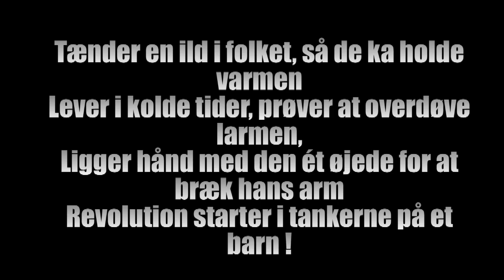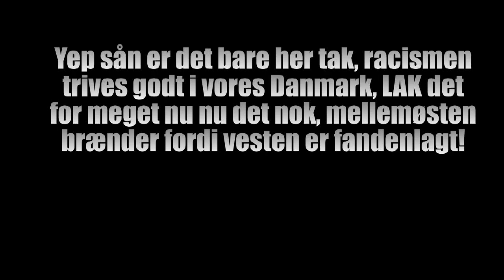ATES- Revolution pt. 2.